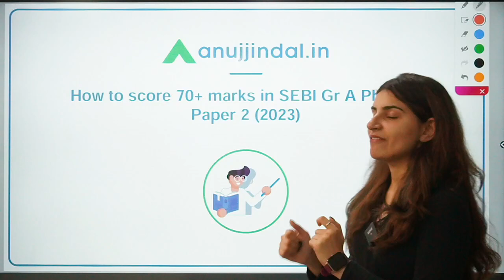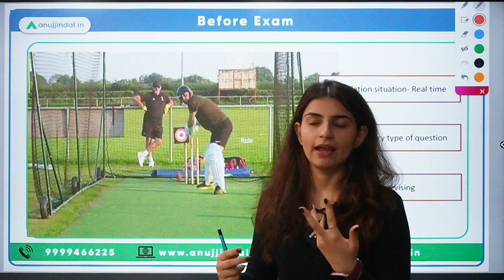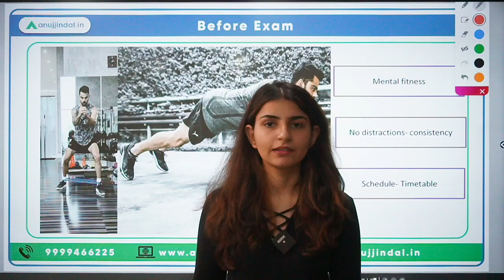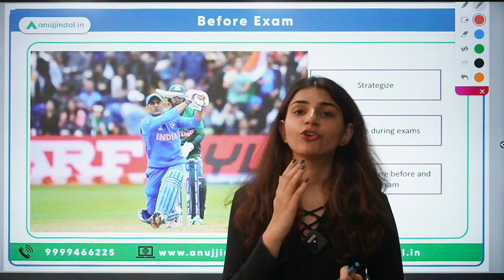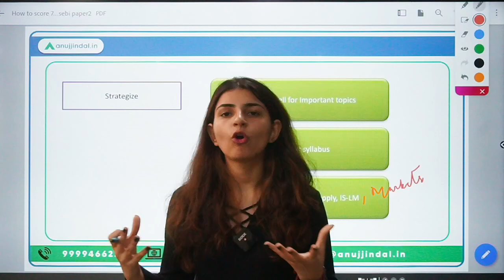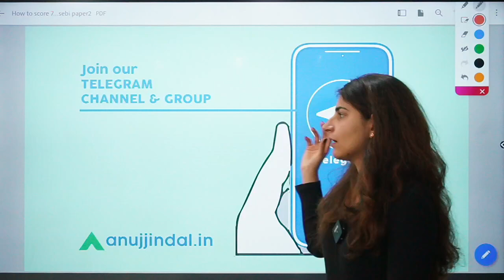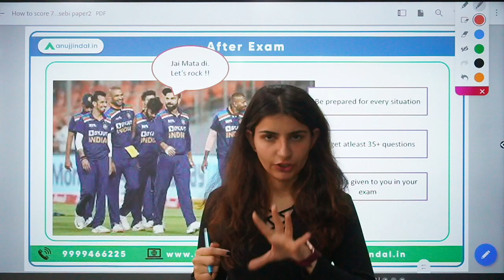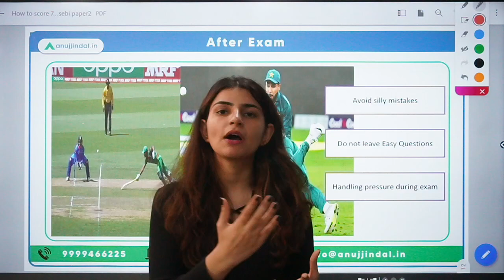How to Score 70+ in SEBI 2023 Phase 1 Paper 2 | SEBI Paper 2 Strategy | SEBI Grade A 2023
SEBI Grade A 2023 exam notification is hovering and may drop anytime soon. The notification is an inevitability and you shouldn’t be concerned about it. What you should be focusing on is your preparation. For that, as I promised in the last session that I would be bringing in different exam attributes your way. So continuing with the sequence, in this edition/session I would tell you how to score 70+ in SEBI Grade A Phase 1.

Watch this important session till the end and know the key to ace Phase 1 of SEBI Grade A right away.